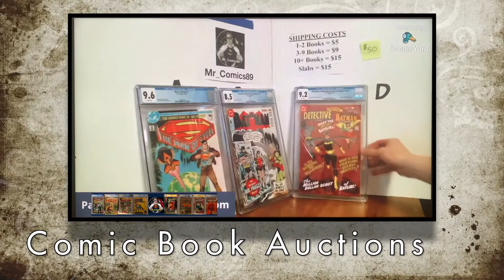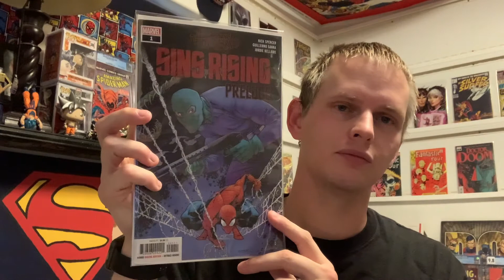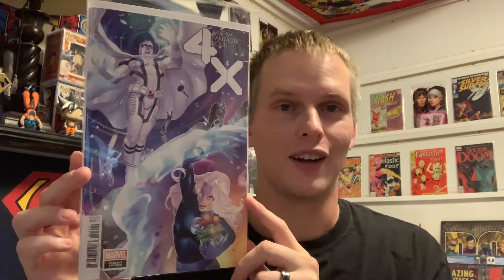New Comic Book Day 7/22/20